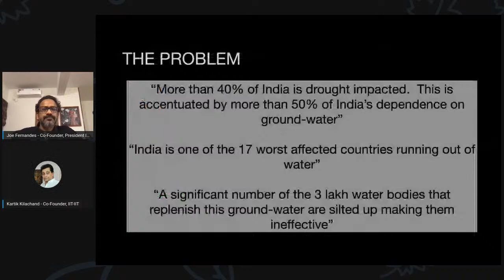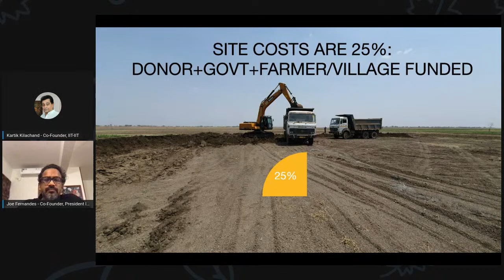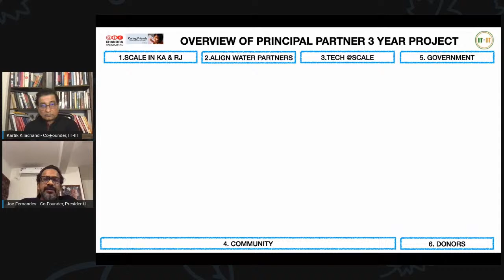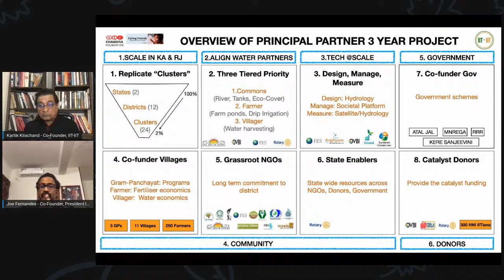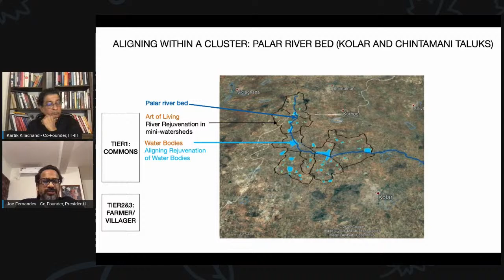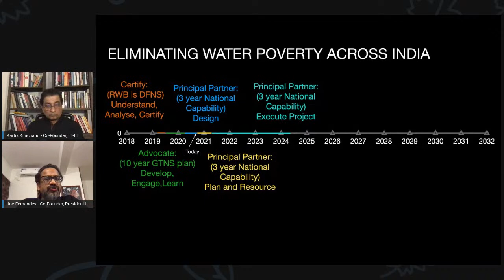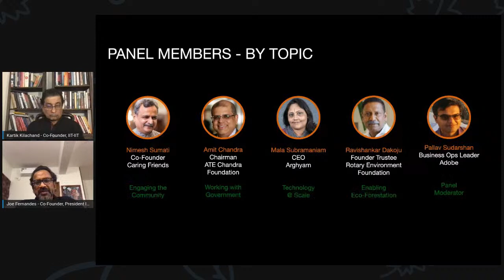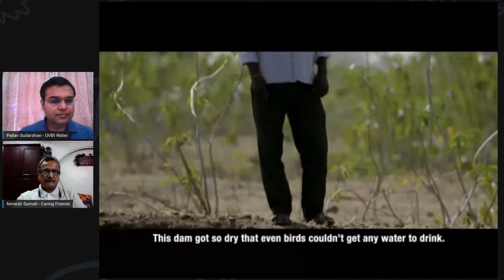OVBI Water 13: Influencing India's Transformation for Eliminating Water Poverty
With collaboration from India's leading NGOs addressing the water crisis, we hope to Eliminate Water Poverty. In this conversation moderated by Pallav Sudarshan from OVBI and Joe Fernandes from IIT-IIT (IITians influencing India's Transformation), we get to hear from a very impressive line-up of leadership that includes:
Amit Chandra - Founder, A.T.E. Chandra Foundation
Nimesh Sumati - Co-Founder, Caring Friends
Ravishankar Dakoju - Managing Trustee - Rotary Environment Foundation
Mala Subramaniam - CEO - Arghyam
Joe Fernandes - Co-Founder and President IIT-IIT
Pallav Sudarshan - Sr. Manager, Business Operations, Adobe